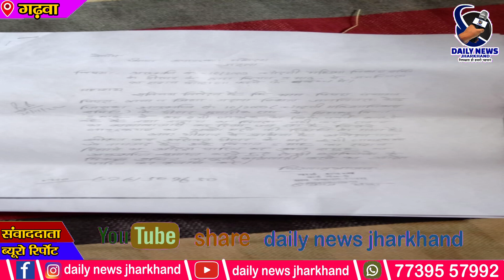गढ़वा | पिपरा में चांदनी महिला विकास समिति पर पिपरा के ग्रामीण हुए आक्रोशित | Daily News Jharkhand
News Editor- SINDHU SONI
Digital Manager - Maa Mohmaya Media